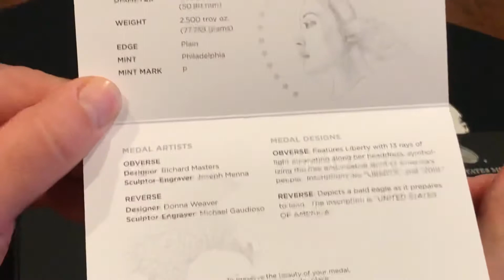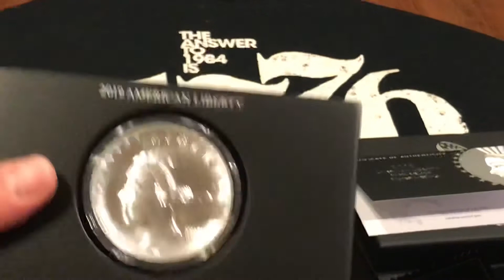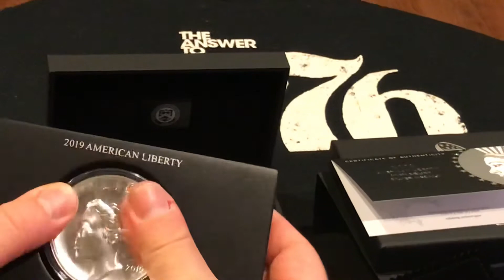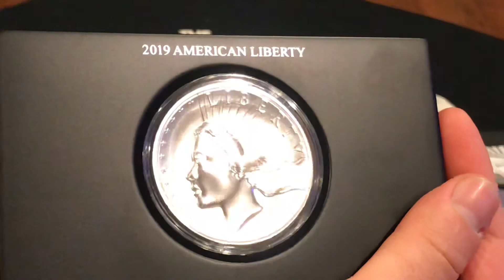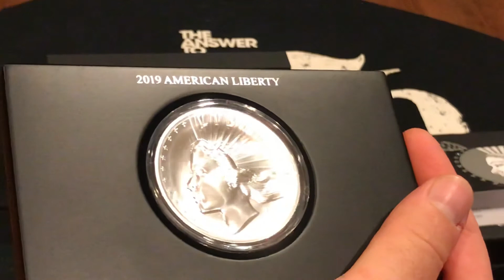More Incompetence at The US Mint